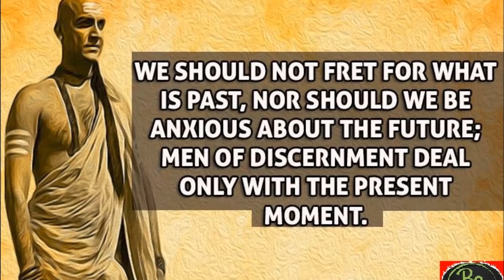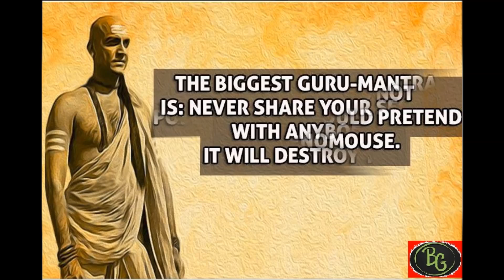Thoughts of Chankya of Life | Chanakya Thoughts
Chankya kautilya

Life Changing Teaching and Thoughts of Chankya :-
One of the greatest figures of wisdom and knowledge in the Indian history is Chanakya. He is estimated to have lived from 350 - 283 B.C. Chanakya is touted as the "Pioneer Economist of India". Chanakya was the adviser and Prime Minister of Emperor Chandragupta. Chanakya was a professor at the University of Takshila (located in present day Pakistan) and was an expert in commerce, warfare, economics, etc. His famous works include Chanakya Neeti, Arthashastra and Neetishastra. Read this biography of Kautilya that covers his interesting life history.

Chanakya is also known by the name of Kautilya and Vishnugupta as is mentioned in his text. His famous work called Arthashastra is a classic example of statecraft and politics and is read in Europe even today. It basically consists of the principles of politics and how the state works. An able ruler has to be a ruthless leader to make sure that the state works smoothly and efficiently. The legends associated with Chanakya are very interesting and provide a testimony of his greatness.

Legends:

When Chanakya was born he had a full set of teeth, which is a sign that he would become a king or an emperor. But since he was born in a Brahmin family, it was considered inappropriate. Thus, his teeth were broken and it was predicted that he would make another person a king and rule through him.
Even as a child, Chanakya had the qualities of a born leader. His level of knowledge was beyond children of his age.
Chanakya was thrown out of the court of King Nanda as he was a blunt man and spoke his mind clearly. Chanakya swore he would take revenge.
Chanakya comes across Chandragupta as a young child. Even at that age, he was a born leader and showed the qualities of an able Emperor. He was the guiding force behind Chandragupta and the vital person who made him an able Emperor.
Chanakya adds poison in little amounts daily in Chandragupta's food in order to make him immune to poison, lest some enemy tries to poison him.
However Chandragupta was unaware about this and once gave a little food to his wife who was in the ninth month of pregnancy. She didn't survive but Chanakya cut open her belly and took out the baby.
This baby grew up to become an able emperor named Bindusara. He had a minister named Subandhu who did not like Chanakya. He told Bindusara that Chanakya had killed his mother.
Without assessing facts, Bindusara confronted Chanakya. On knowing the whole story, he felt ashamed at his hasty actions and begged for forgiveness. He asked Subandhu to go and apologize and make Chanakya come back.
Subandhu was very cunning and on the pretext of going to apologize to Chanakya, he killed him. Thus, ended the life of a great person like Chanakya just because of political rivalry.

Chankya Thaughts